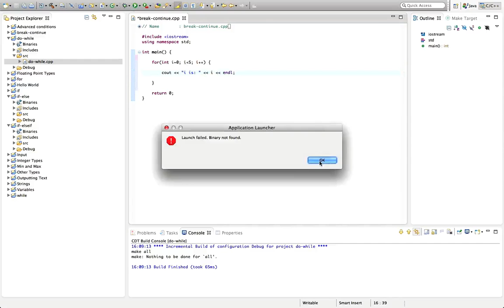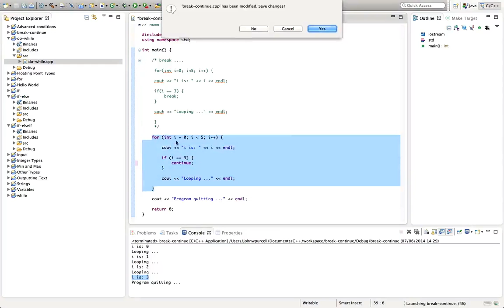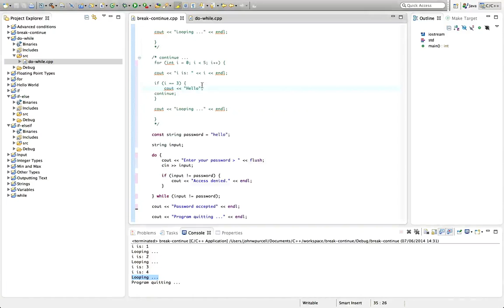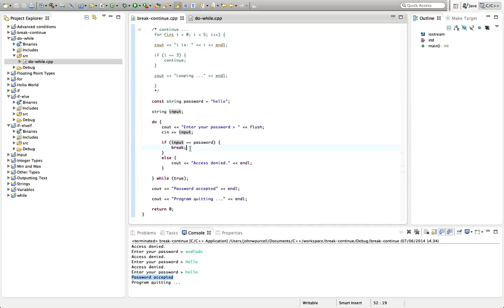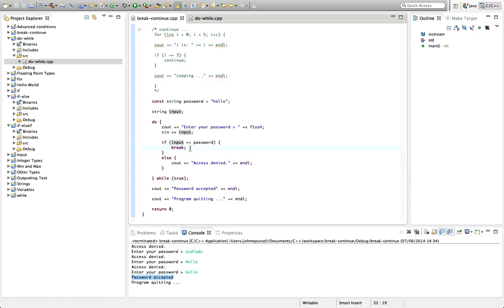C++Tutorial for Beginners 19 - Break and Continue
The "Break" and "Continue" keywords allow you to break out of loops or skip loop iterations respectively. They often allow you to simplify what would otherwise be quite complicated code.